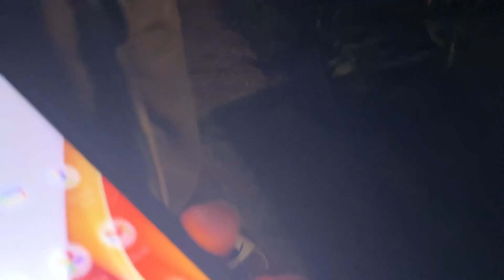Jacob family fireworks